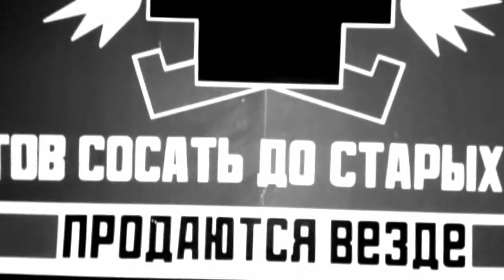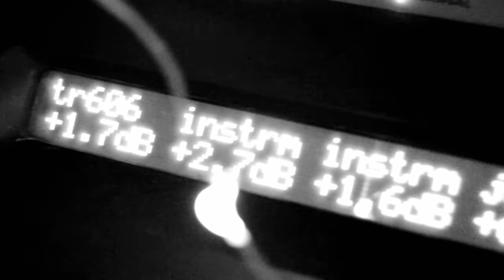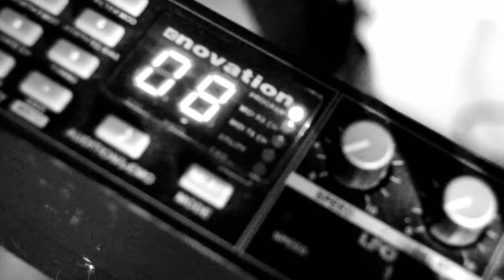Mode in GliANY - Une forme brève II (Edward)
Improvisation :

Casio Cz101
Elektron Analog Keys
Roland TR606
Sonic potion LXR
Novation Bass Station Rack
Mutable instrument Shruthi 01